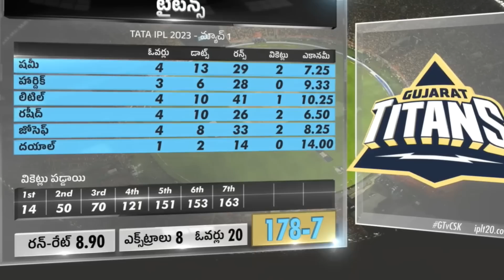GT Won By 5 Wickets Against CSK|GT vs CSK Match 1 Highlights|IPL 2023 Latest Updates|Rashid Khan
GT Won By 5 Wickets Against CSK|GT vs CSK Match 1 Highlights|IPL 2023 Latest Updates|Rashid Khan|Filmy Poster